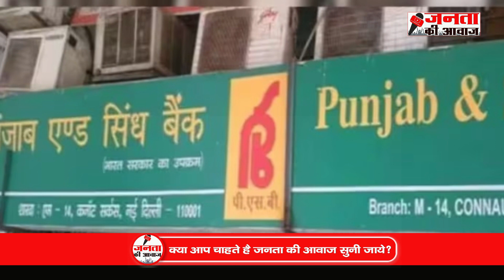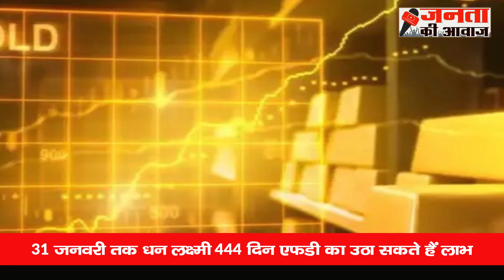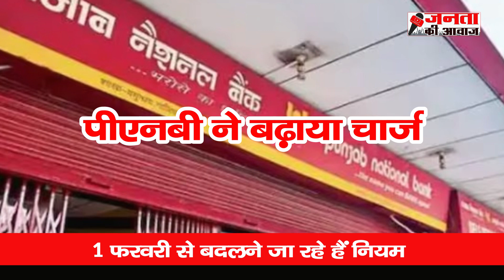Rule Changes From 1 February 2024: 1 फरवरी से बदल जाएंगे ये नियम, जेब पर डालेंगे असर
Rule Changes From 1 February 2024: 1 फरवरी से बदल जाएंगे ये नियम, जेब पर डालेंगे असर | जनता की आवाज, janta kee awaz, janta ki awaz ,news channel , latest news, news in hindi
new rules from february ,Rule Changes From 1 February 2024
,Rule Changes From 1 February 2024,new rules from 1st february,big changes february,budget,sbi home loan,sgb,nps,fastag,,rules changes 1st february 2024,NPS partial withdrawal rules,IMPS new rule,SBI Home loan campaign offer,special FD deadline,Money changes February 2024,sbi,punjab and sind bank,Changes From 1 February,1 February 2024,New NPS partial withdrawal rules